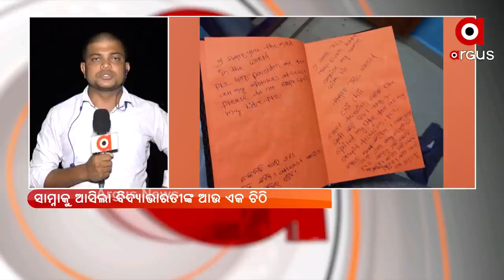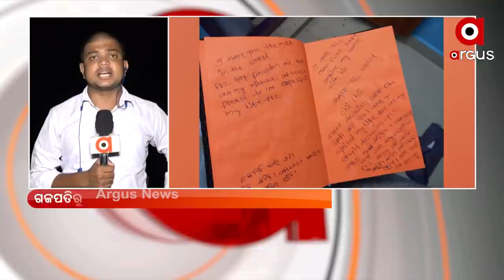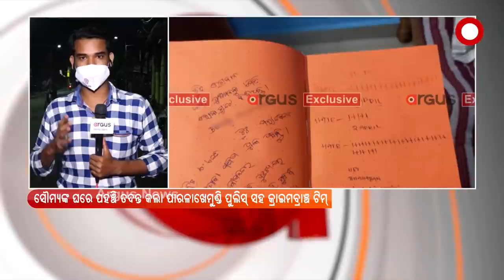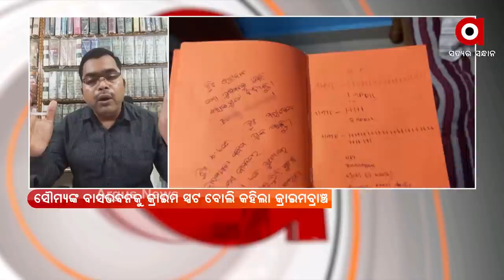BREAKING NEWS :ମିଳିମିଶି ମାରିଦେଲେ !